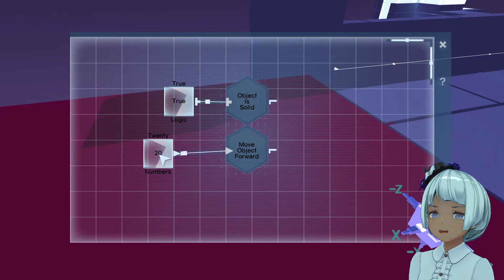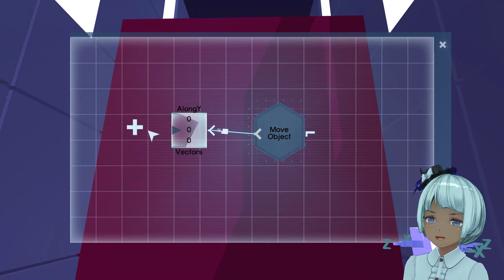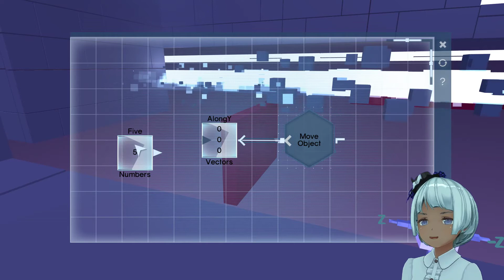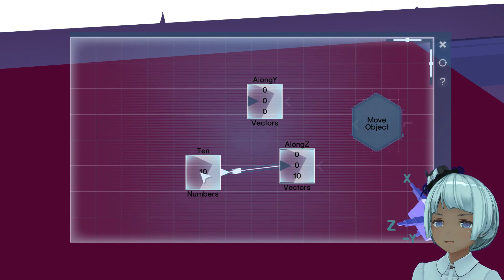プログラムで道を切り拓くFPSパズルアクション Glitchspace [#1]